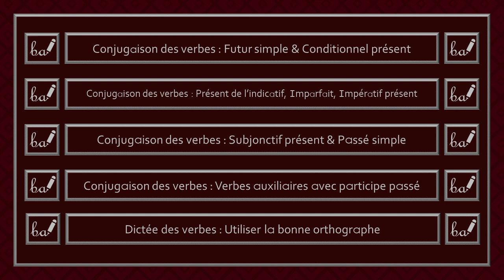Conjugaison des verbes - Verbe Vivre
Bienvenue dans l'activité du verbe «vivre». Dans cette capsule, ce verbe devra être conjugué à différents temps et modes.